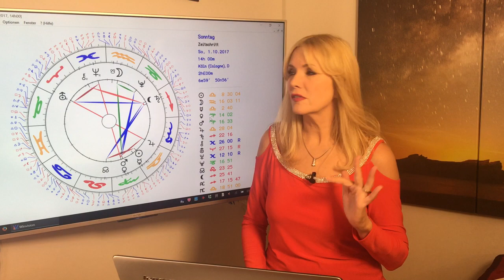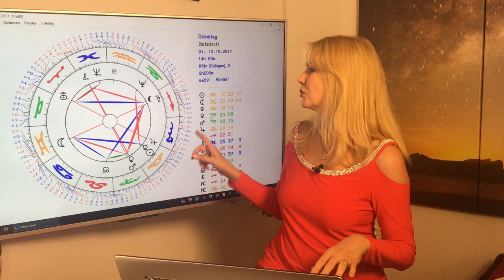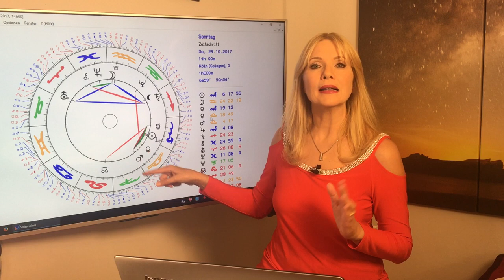Horoskop für Sternzeichen Zwillinge: Liebe und Leben im Oktober 2017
Lebensfreude, Flirt und Erotik kommen für Euch im Oktober garantiert nicht zu kurz! Den ganzen Monat über habt ihr angenehme Planetenkräfte in Harmonie zu Eurer Sonne, die für viel Spaß und Entertainment sorgen. Vor allem die Singles kommen auf ihre Kosten. Wer gebunden ist und Familie hat, muss sich auf gelegentliche Reibereien mit dem Partner oder den Kindern einstellen.